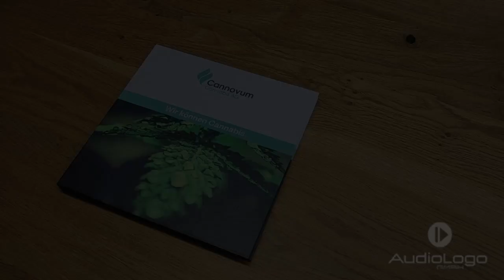Videobuch Cannovum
Ein heißes Thema: Cannabis wird legalisiert und zahlreiche Anbieter drängen aktuell auf den Markt für Medizincannabis. Der innovative Platzhirsch unter ihnen ist die Cannovum AG, die 2019 von Vorständin Pia Marten gegründet wurde. 20 handgefertigte Videobooks durften wir für ihr Börsenunternehmen zum Zweck der Media Relations anfertigen. Im Corporate Design hochwertig bedruckt, mit integriertem Screen und Bedienknöpfen. Nicht nur für Deutschlands jüngste AG-Vorständin ein gelungener Auftritt. Legalize it and hit play!